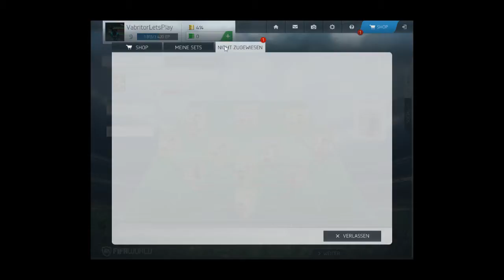Let's Play Fifa World #008 Neue Aufstellung, bringt dies Glück? # FUT Einzelspieler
Neue Aufstellung...Mal gucken wie es wird :I . Ich hoffe das Video hat euch gefallen :D
Hier die Tage des Aufnahmen:
Montag-Freitag                   FUT Einzelspieler
Montag-Sonntag                 Liga Teams
Samstag-Sonntag                  FUT Online
Euch gefällt meine Videos und wollt sie nicht verpassen?
Dann lasst doch ein Abo da.
Worauf man das Spiel spielen kann(Origin)